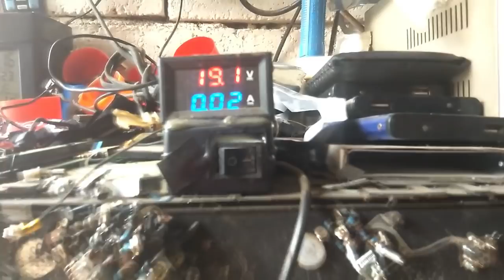Asus X200CA Mati Total / Repair Laptop X200CA REV.2.1 Dead Part 2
Laptop Asus X200CA colok carger lampu power merah sebentar dan mati, setelah di cek ternyata dougter boardnya rusak, bagaimana cara memperbaikinya simak video ini sampai selesai.